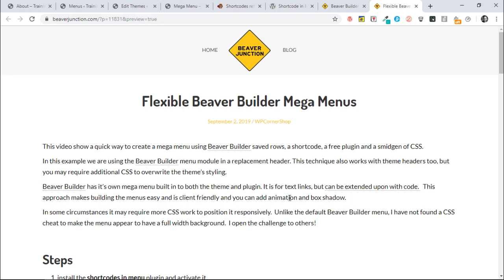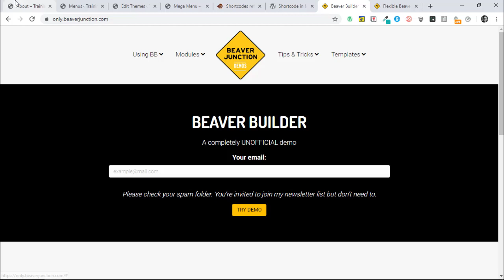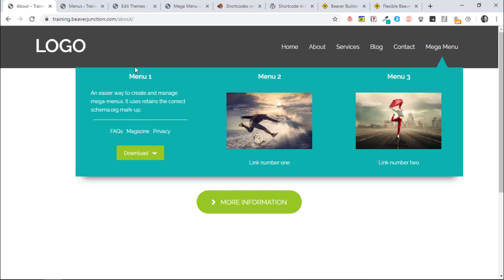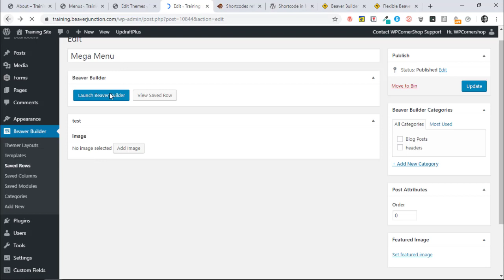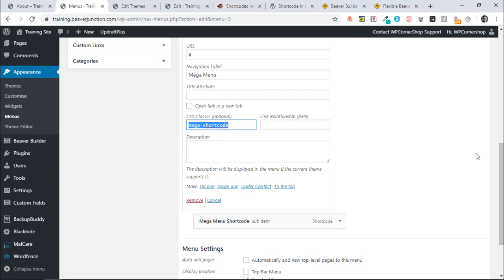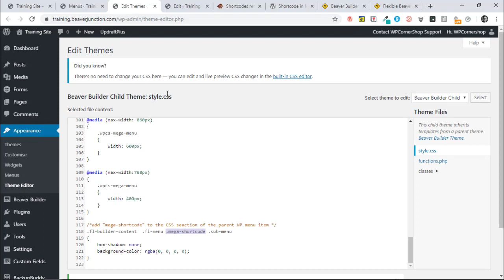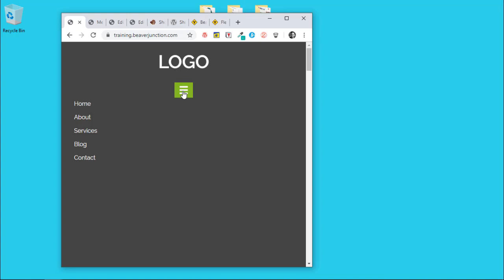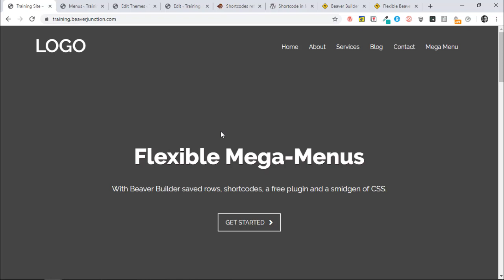Flexible Beaver Builder Mega Menus (for free)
This video show a quick way to create a mega menu using Beaver Builder saved rows, a shortcode, a free plugin and a smidgen of CSS.

In this example we are using the Beaver Builder menu module in a replacement header. This technique also works with theme headers , but you may require additional CSS to overwrite the theme’s styling.